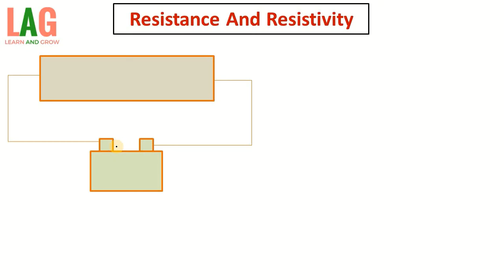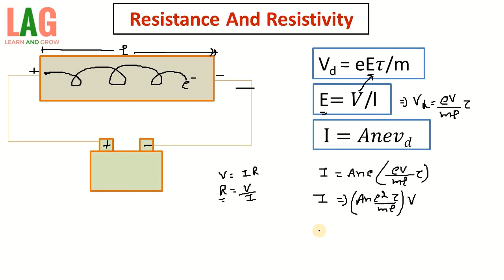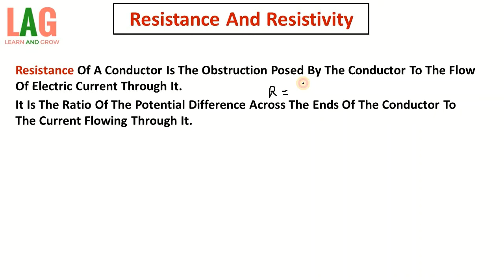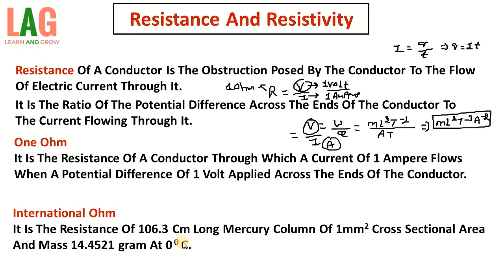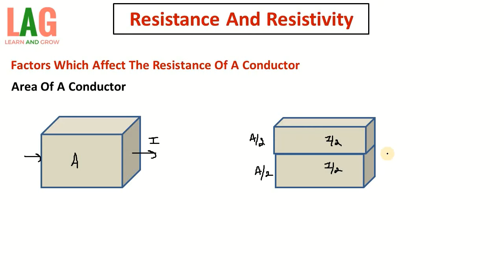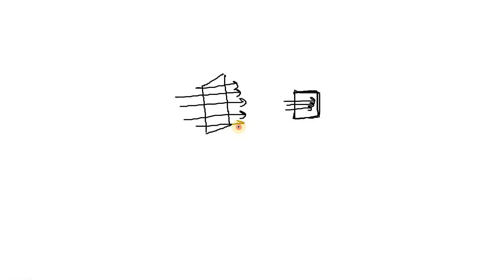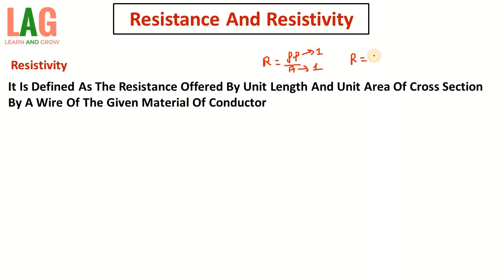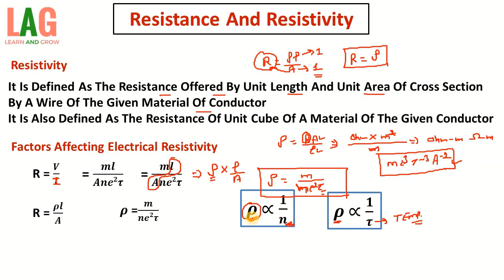Resistance And Resistivity | Physics